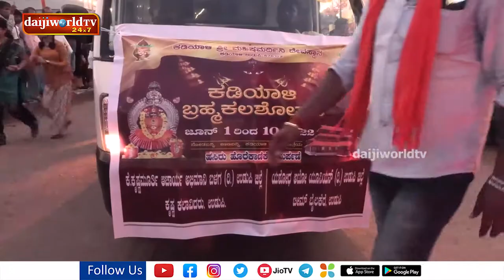Large amount of groceries offered as Horekanike for Kadiyali Temple Brahmakalashotsava